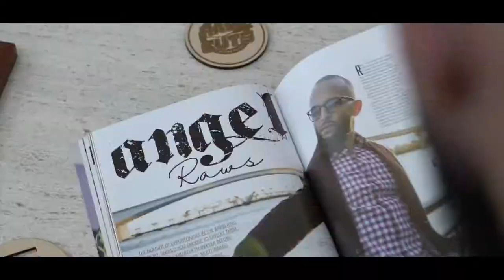NBC Titan Games Promo w/ Angel Raws